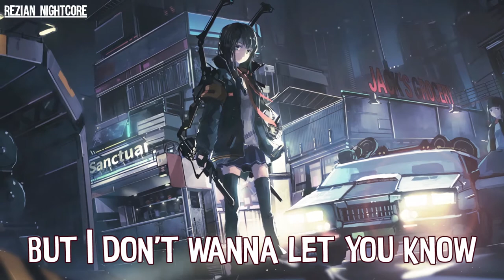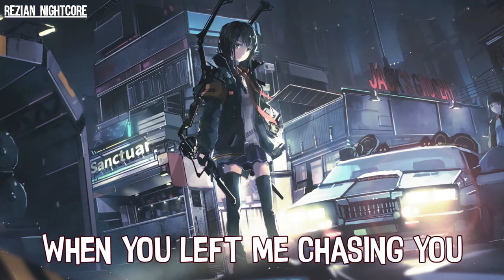Nightcore - Deflo & Lliam Taylor - Spotlight (feat. AWA)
✘ SONG INFORMATION ✘
☆ Name ➼ Spotlight
☆ Singer ➼  !

✘ LYRICS ✘

LYRICS spotlight

Round and round we go losing self-control
I keep tell myself, but I don’t wanna let you know
Is this what we become strangers on the run
Looking for something, chasing the sun

All those days, tryna find a place
A place where you and me can just be alone
All those night, lying by your side
Like we survive, give it a try
Under your spotlight

Like we survive under your spotlight

That’s the way everyday goes, looking back I know we started falling
We were falling in love, yeah
Took my heart and you rode off
Was a feeling never enough for you baby
When you left me chasing you
Chasing you

Tryna find a place
Where we can be alone
Under your spotlight